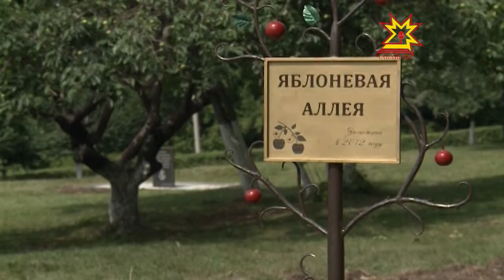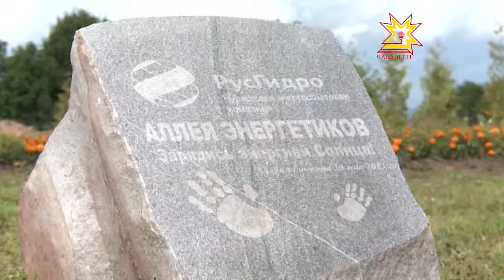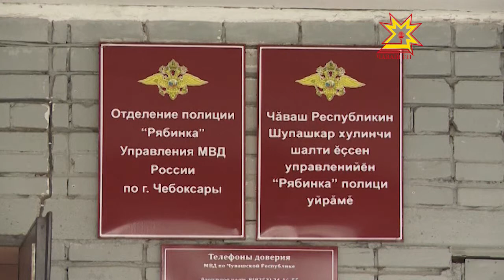Республика 26.07.2013 (на чувашском)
В выпуске:
- Хĕллехи ăшă памалли сезона çур уйăх маларах хатĕр пулмалла
- Çурт-йĕр ыйтăвĕ каллех калаçтарать
- "Единая Россия»  картишсене тирпейлет
- «Симĕс» пуянлăхăн та шучĕ пур
- 160 мороженăй вăрланă Робин Гуд